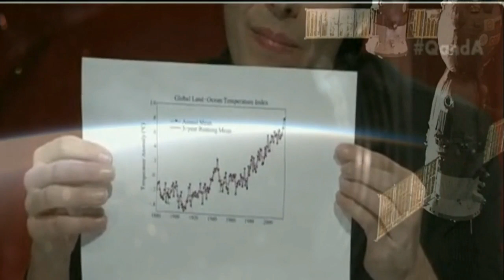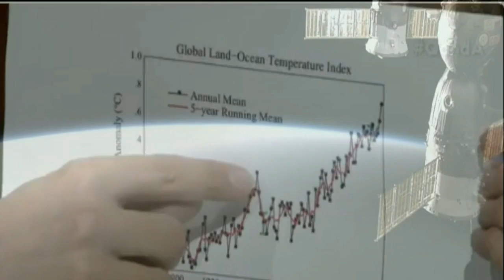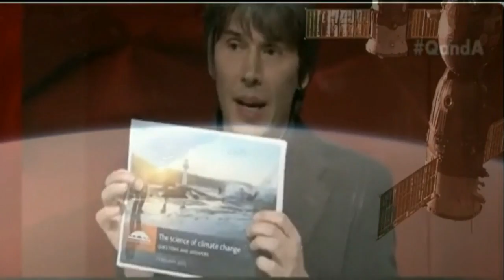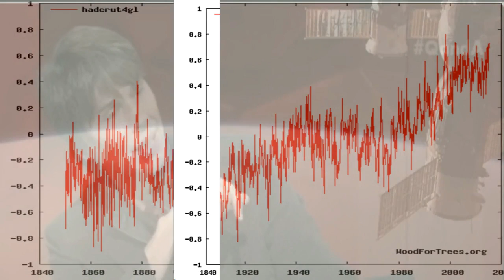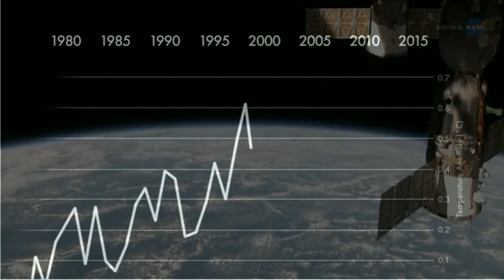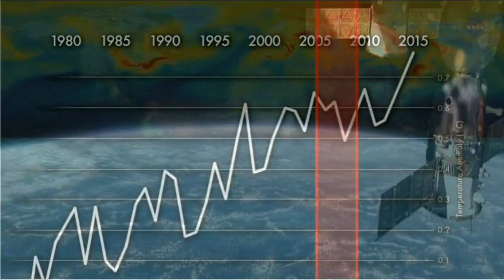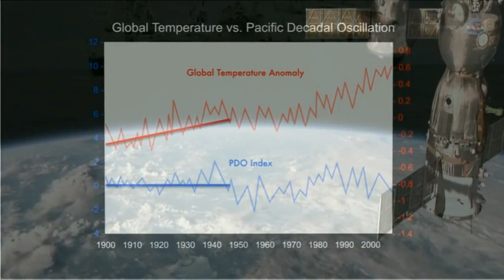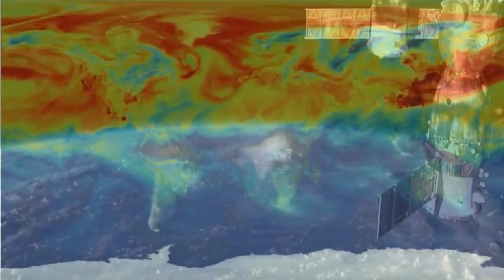Homo sapiens sapiens and her Climate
It is time that our species concerns itself with the future of its offspring and not singularly with short term economic ambitions.